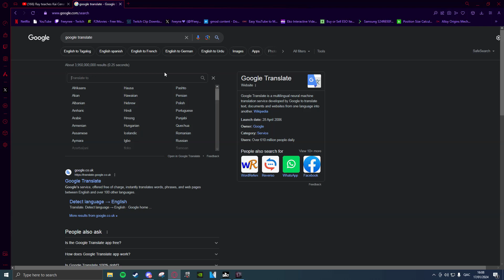For you ABC123